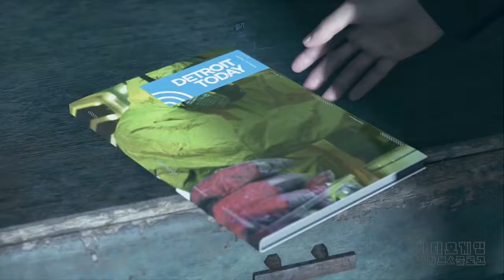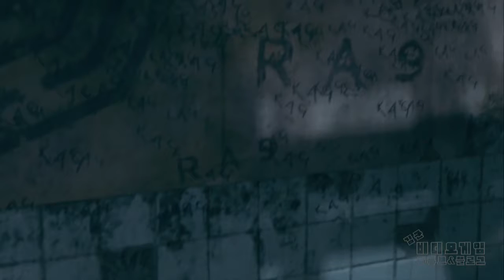[김군] PS4 디트로이트 비컴 휴먼 : #14 둥지 (Detroit: Become Human)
#14 둥지 (Detroit: Become Human)